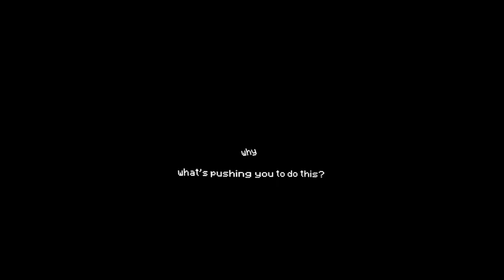Undertale: Genocide Trailer